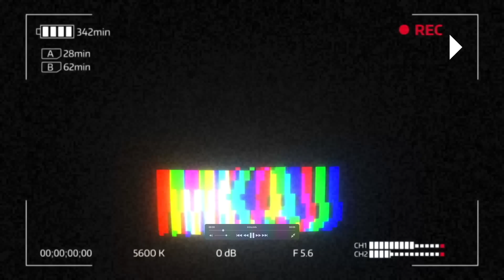트럼프 대선 조작 시도! 선거인단 명단 바꾸려! 청문회 증인 나와! 파웰 인플레 잡기위해 모든것 할것! 아프간 지진! 1000여명 사망! 텍사스 남아 땡볕 차안 사망! [미국뉴스]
2022년 6월 22일 수요일